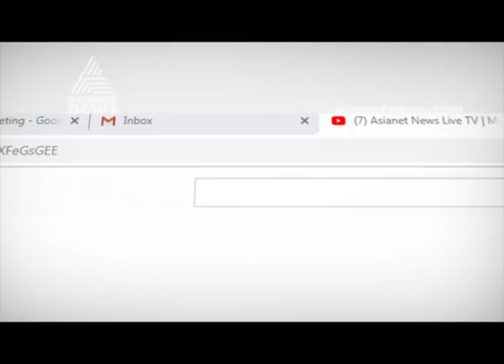UAPA against CPM workers: Alan shuhaib's mother Sabitha Madathil's response